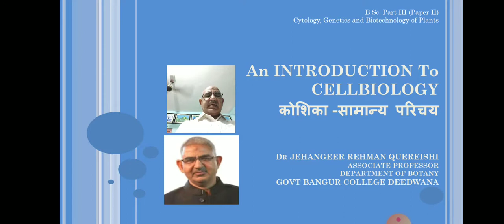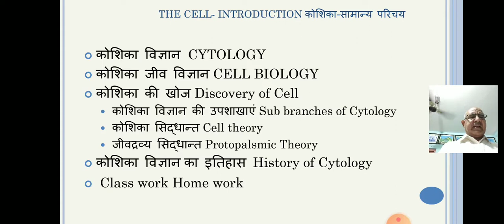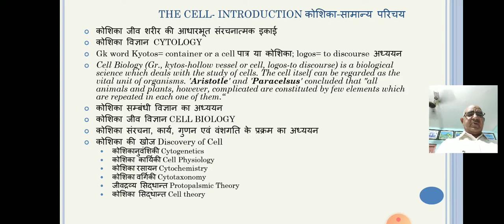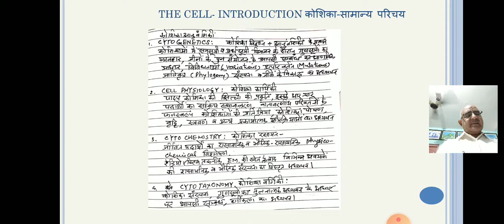AnIntroductiontoCellBiology #(Cytology) Part-1by Dr J R QUEREISHI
B.Sc. Pt. III/Paper II (Cytology, Genetics and Biotechnology of Plants)